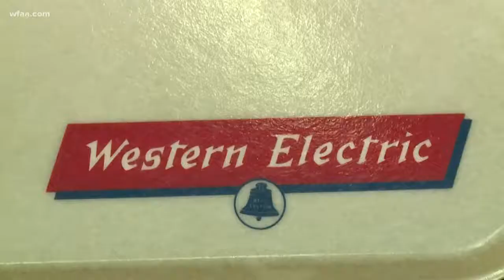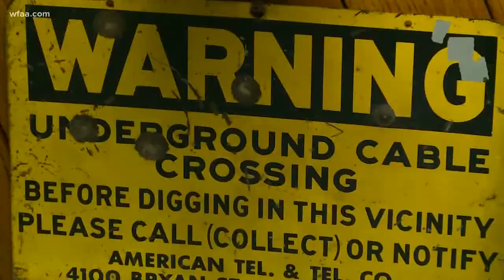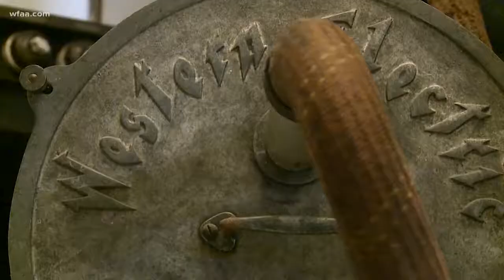Man's staggering collection honors his life of work